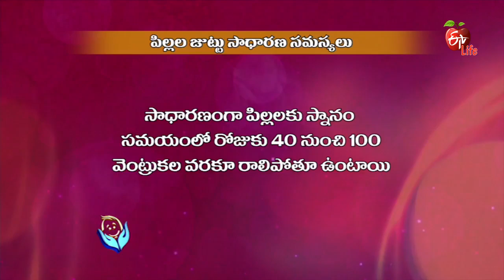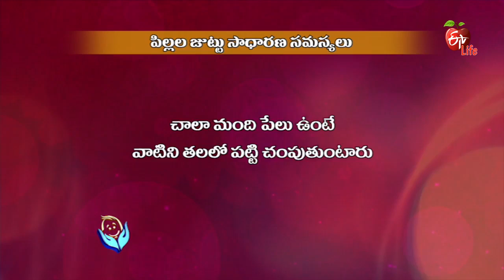Jeevanarekha child care | 16th August 2017 | జీవనరేఖ చైల్డ్ కేర్ | Full Episode